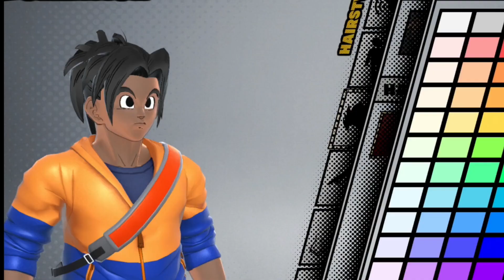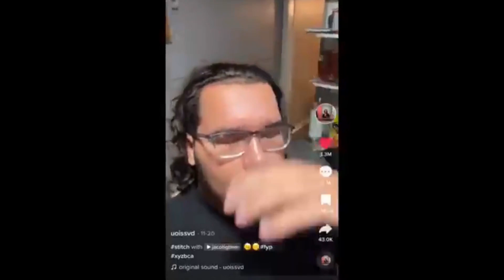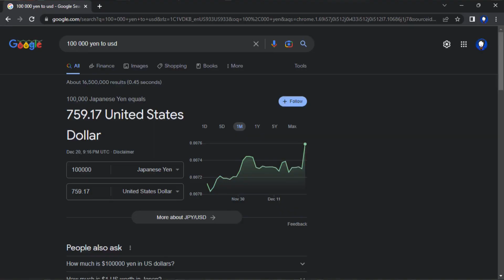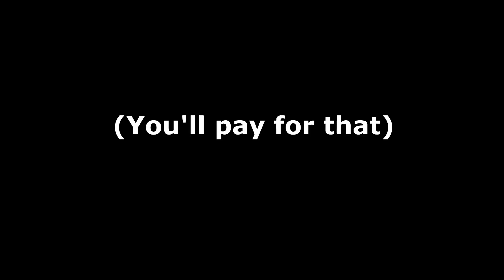TennSaru's BEST MOMENTS (2023)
Thanks for stickin with me this year. I'm very thankful for all the support.